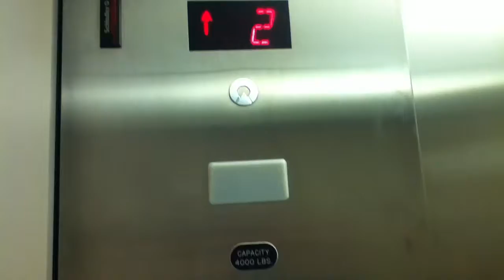Schindler Hydraulic Elevator @ Conservatory Of Music Wausau WI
I filmed this elevator back in 2011.